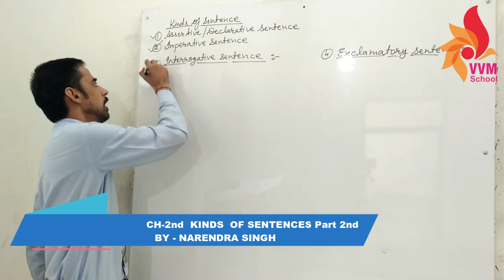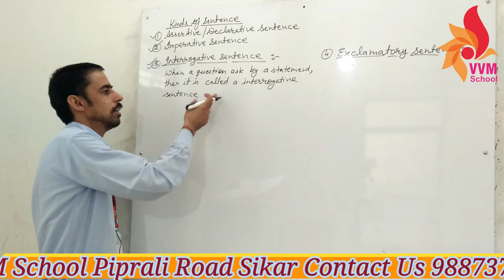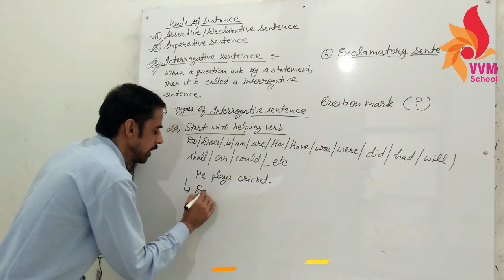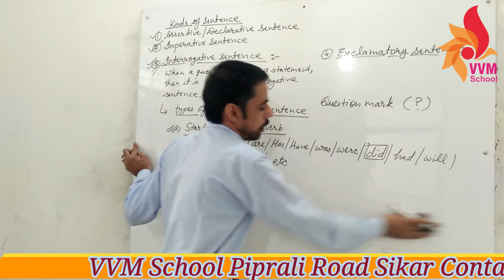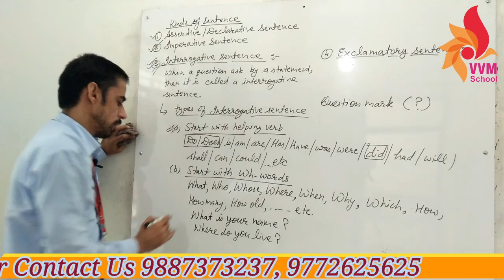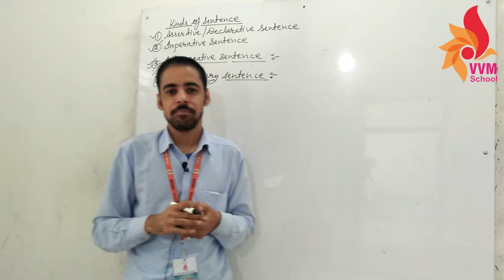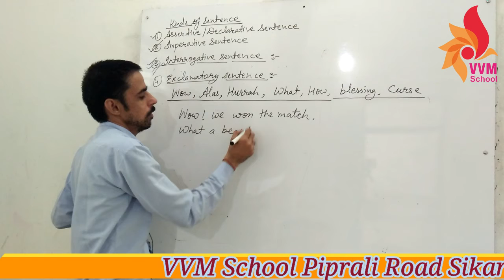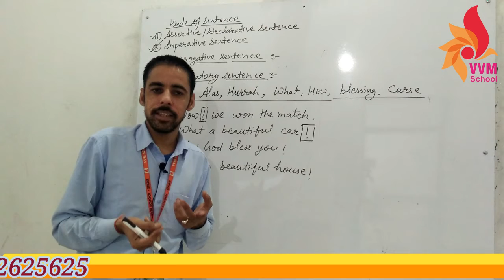class 4 eng grammar ch 2nd KINDS OF SENTE1